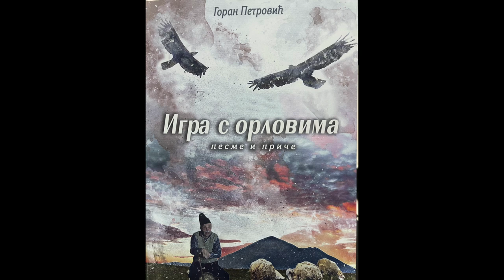Goran Petrović (Pe Gor) - Jesenja pesma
Autor teksta: Goran Petrović
Recitovala: Bogdana Petrović
Soundtrack: Moja Klasika #10 | Nokturno op. 9 br.2 | Šopen | Nocturne op.9 no.2 | Chopin
Snimao: Nenad Stanisavljević
Pesma "Jesenja pesma" iz knjige "Igra s orlovima" autora Gorana Petrovića

Tekst pesme:
JESENJA PESMA

Rominja sitna jesenja kiša,
umorne magle prlove kroz grad,
pločnikom pustim, niz vlažnu tamu,
prati me mojih koraka bat.

Pod mutnom žiškom promiču sene,
lagano tonu u bledi sjaj,
zidovi crni s vetrom se ljube,
smrznute lipe sanjaju maj.

Večernji pokrov zamrlog grada
iskalja zvona zlehudi glas,
rastužnim gongom objavi svakom
života nekog sudjeni čas.

Mermerni spomen prazno me gleda,
hladnim mi mirom napaja dah,
pa tek lagano, pod skutom magle,
nestane tiho u neki mah.

                                                      Goran Petrović